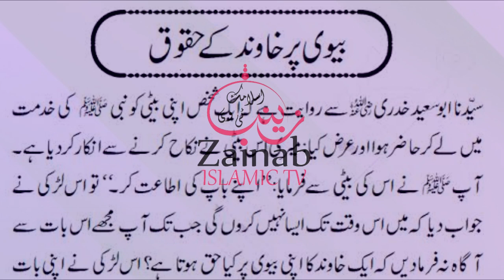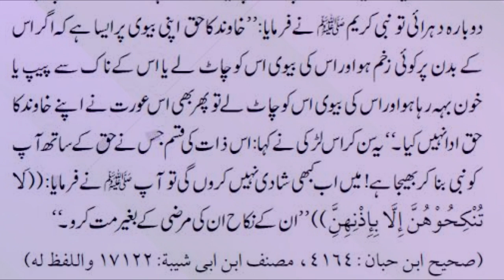Bivi par sohar kay hoqaq |بیوی پر شوہر کے حقوق | Hadees Shareef | Hazrat Muhammad ﷺ Ny Farmya